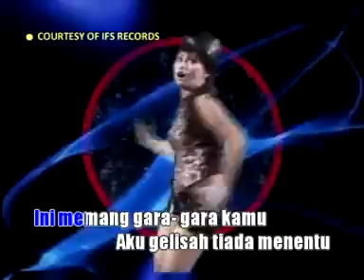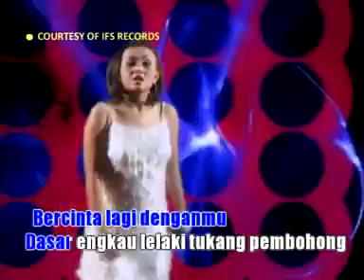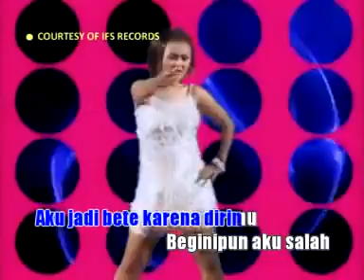AVZQU jadi BT anita khaca YouTube